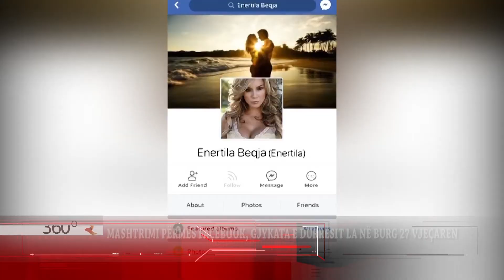360° Gradë - Mashtrimi Përmes Facebook, Gjykata E Durrësit La Në Burg 27 Vjeçaren